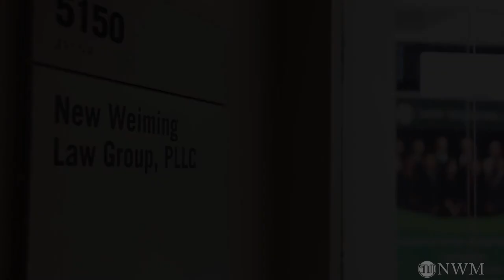怎样理解“绿卡是为了将来的工作”？